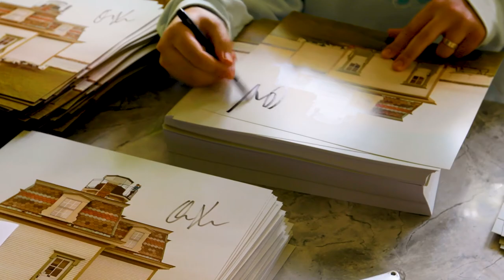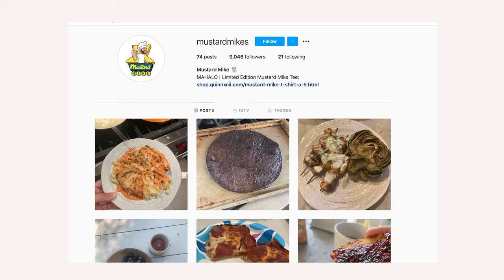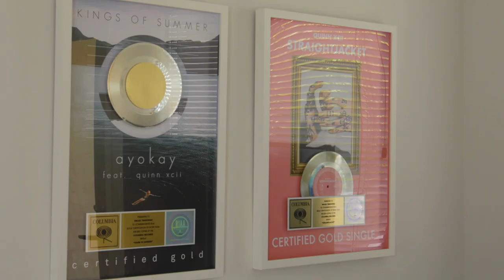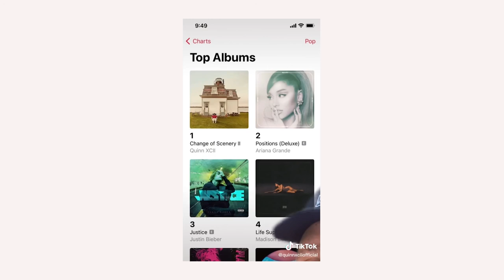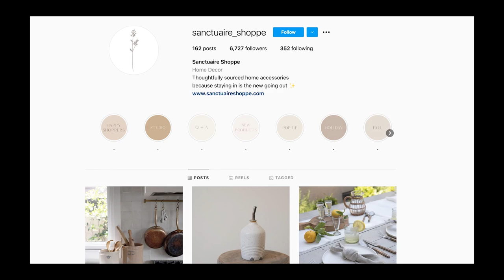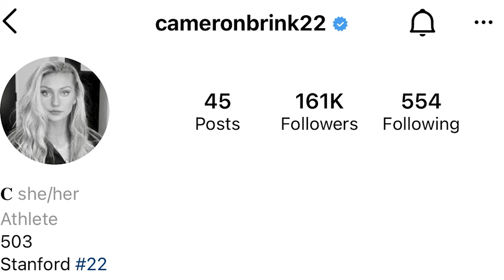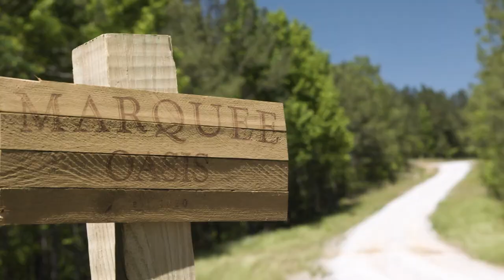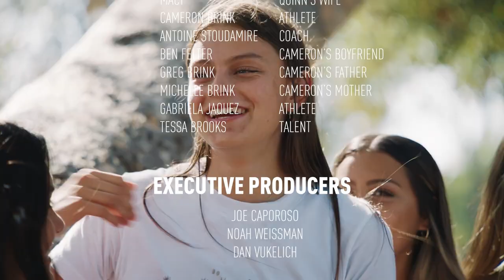These STARS Love The Outdoors!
In this episode, we take the day off grilling with Quinn XCII, enjoying the beach with Cameron Brink, outdoor fun with Marlon Humphrey, and dancing with Tessa Brooks and friends.

We all know and love the work of our favorite entertainers and athletes. Few put in the work like these championed individuals— but what are their lives like when the cameras stop rolling and when the final buzzer sounds? How do they get to enjoy their time alone on their Days Off?